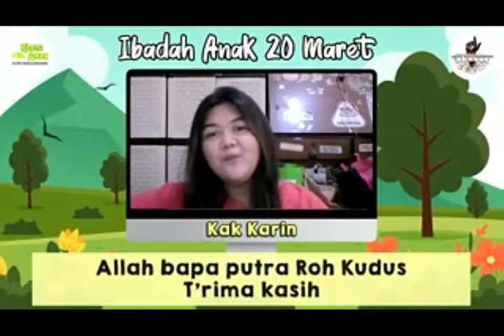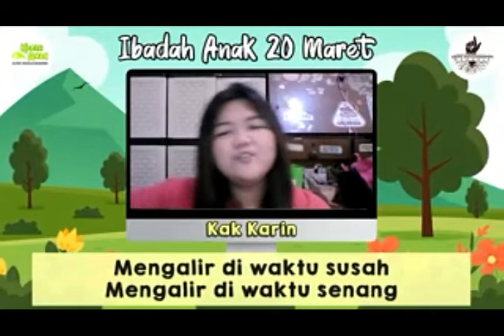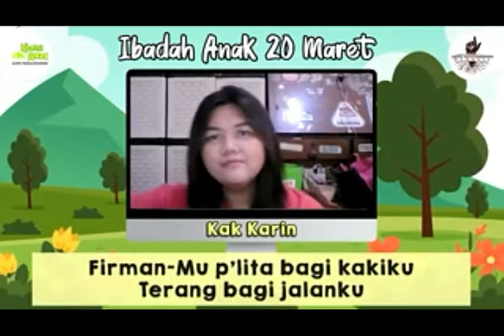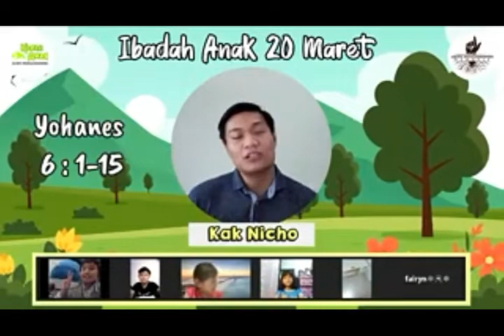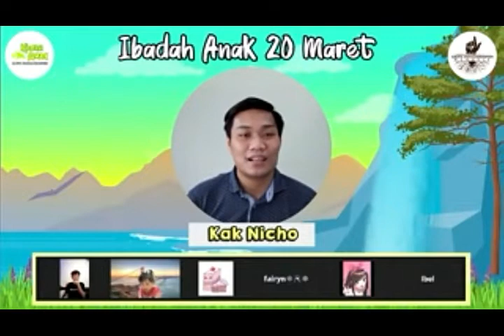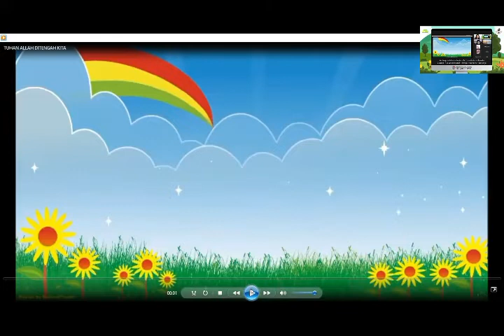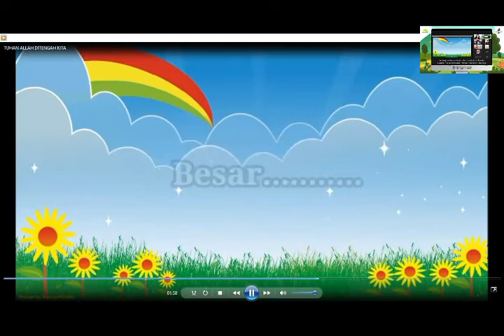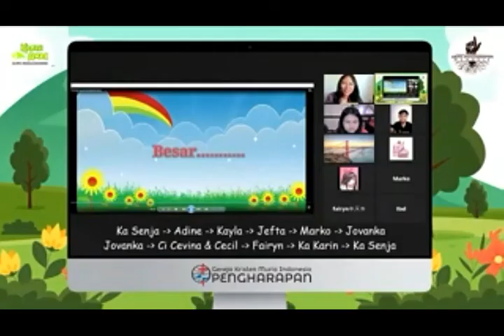GKMI PENGHARAPAN | IBADAH ANAK 20 MARET 2022